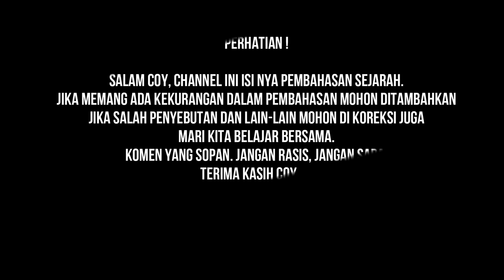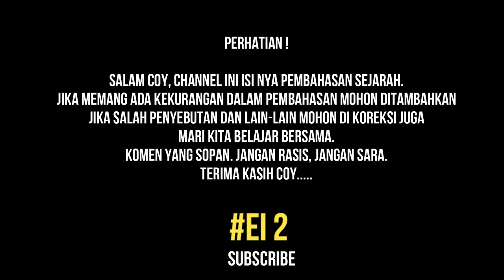Romusha dalam masa pendudukan jepang di Indonesia